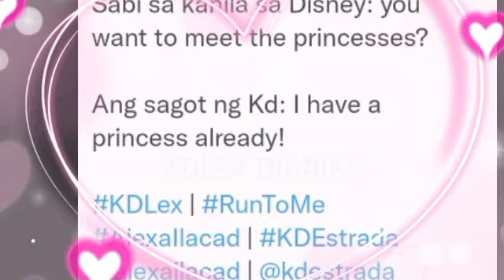SABI SA DISNEY DAW MATATAPUAN ANG PRINSEA MO! SAGOT NI KD: "I HAVE MY PRINCESS ALREADY" ALEXA KILIG!